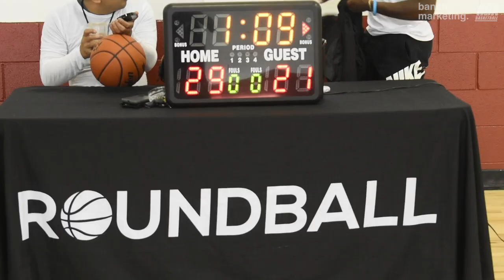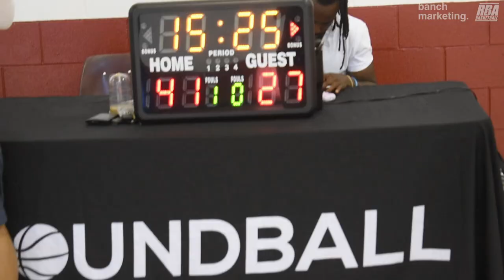2024 Burnaby Summer Rec - City Reapers vs Noon Platoon - Roundball BC Mens Basketball League